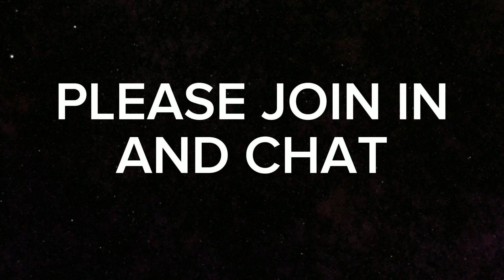THE FRIDAY THE 13TH LIVESTREAM WILL START AT 1PM... PLS JOIN ❤